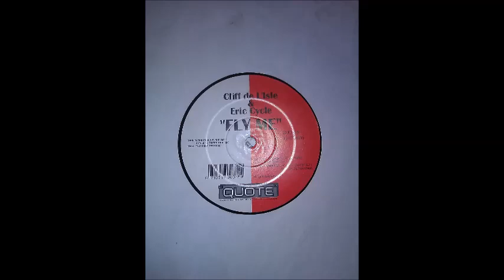Cliff De L'Isle & Eric Cycle - Fly Me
Quote Records #1 -1996

"ONE Good Thing About Music, When It Hits,You Feel No Pain"